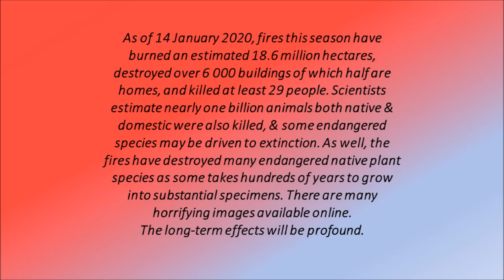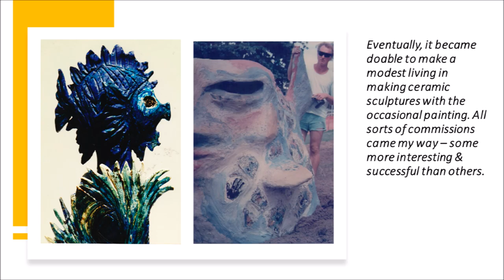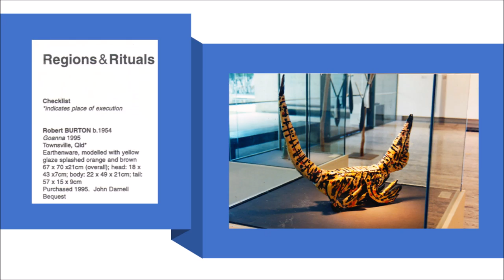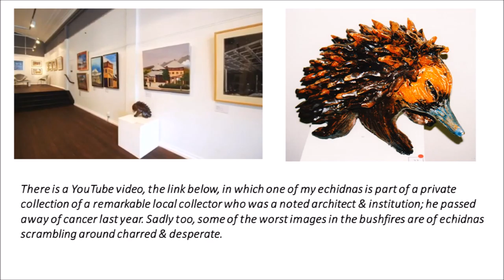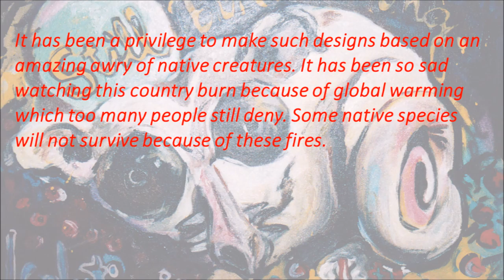An artist's response to the Australian Native Animal Bushfire Disaster 2020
The bushfire season in Australia is a result of changes to our environment due to Global Warming & ignoring the landcare of Indigenous Australian People. Too many native animals have been killed & many will become extinct or endangered. As an artist working with them; it is traumatic.
Please look at the following links & search online for some of the facts about these huge bushfires.